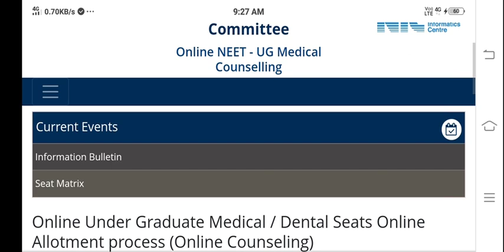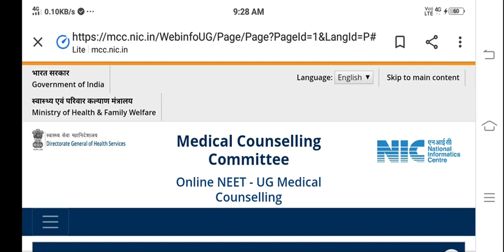neet counselling 2021|neet counselling process step by step 2021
neet counselling 2021 # neet2021 # neetcounselling #

neet 2021
neet result